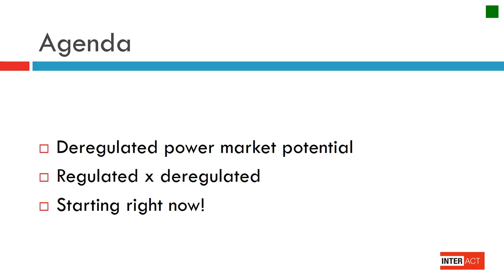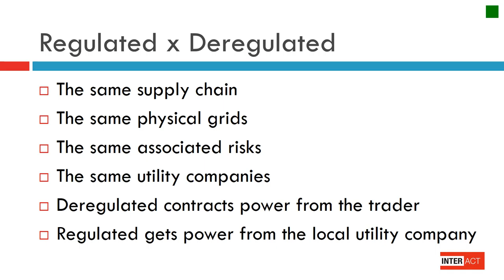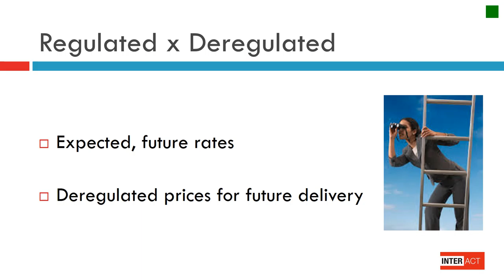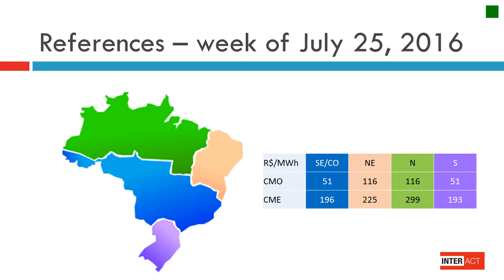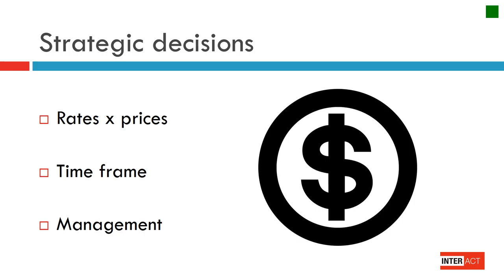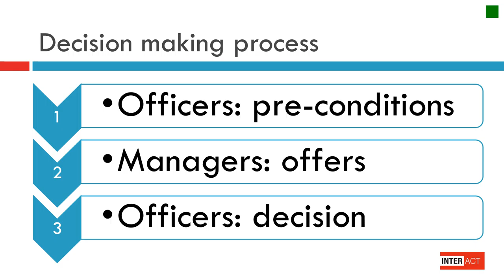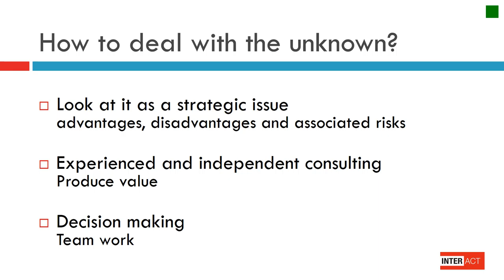Deregulated power 2016